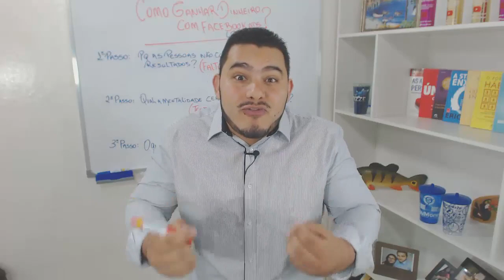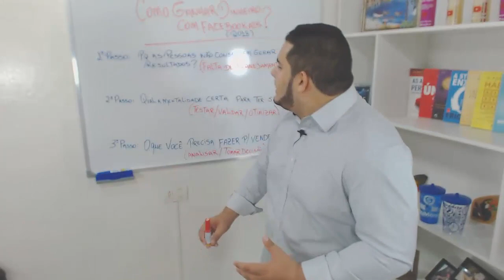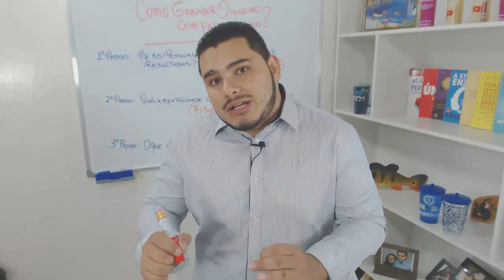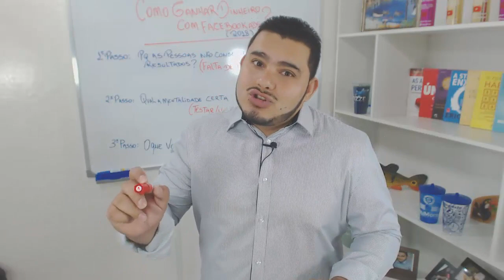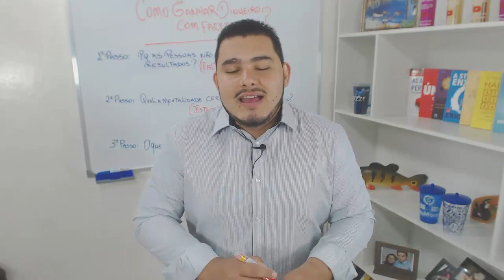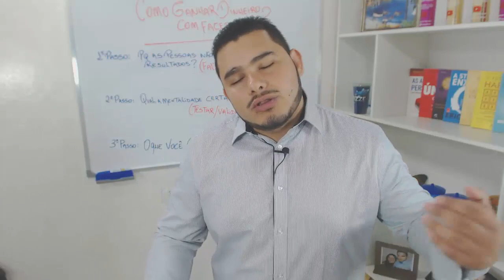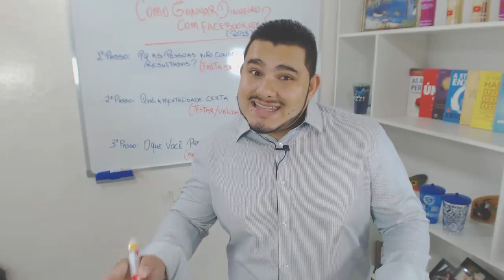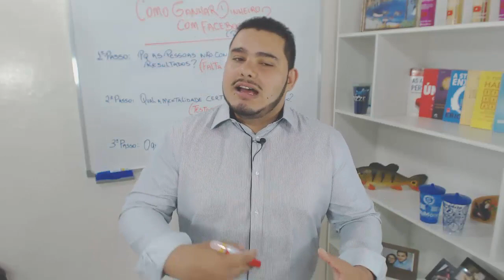🔴 Facebook Ads Tutorial 2018 - Como GANHAR DINHEIRO Com Facebook | VÍDEO 1